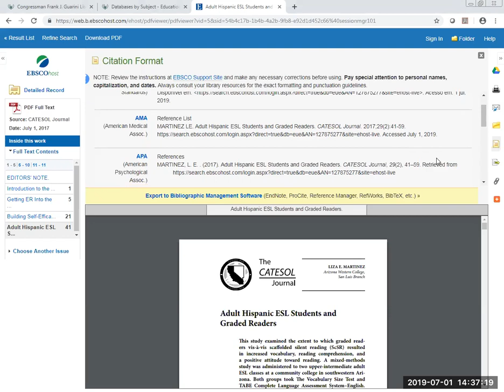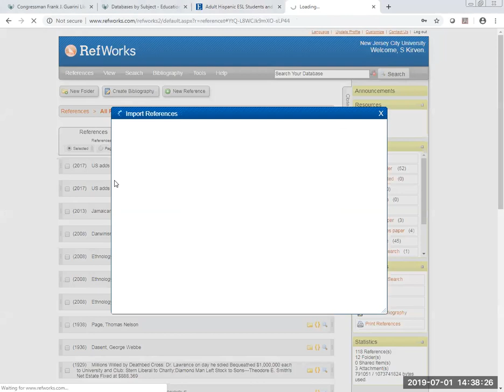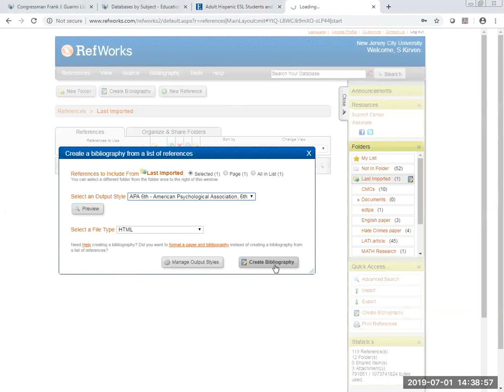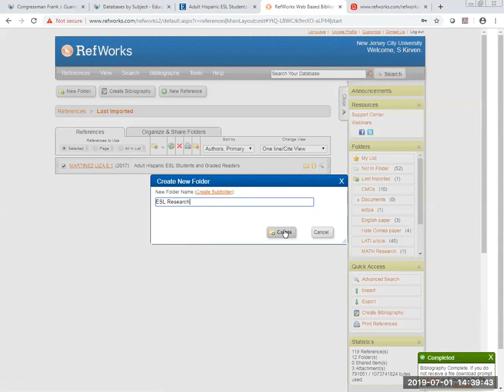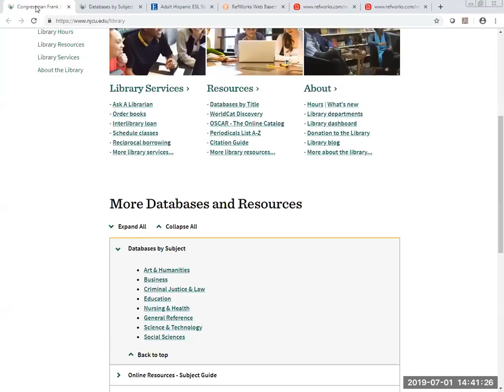Guarini Library-Module 4 -Part 2 -Searching for Articles in Databases- Citations-RefWorks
Exporting article citations to Refworks- for NJCU Community College Leadership EDD students